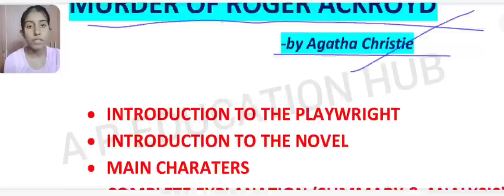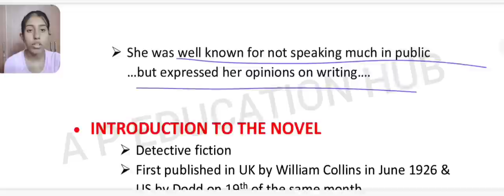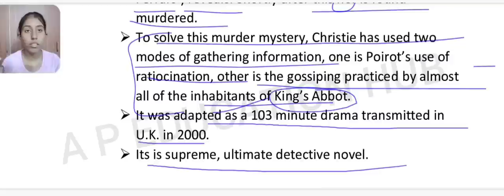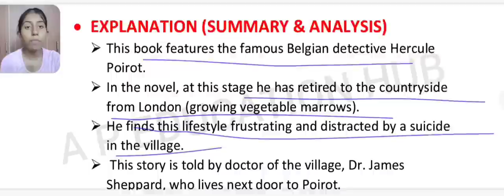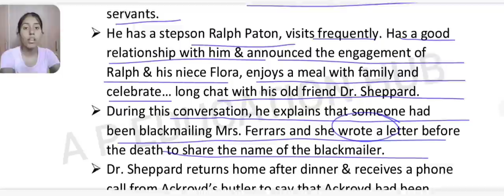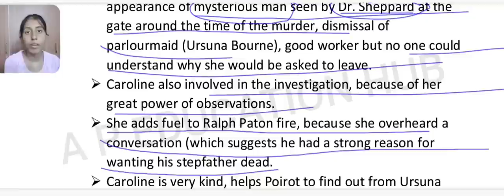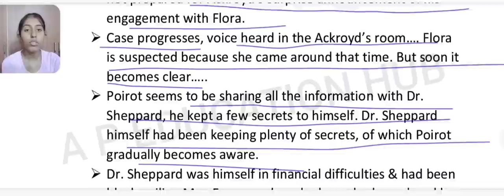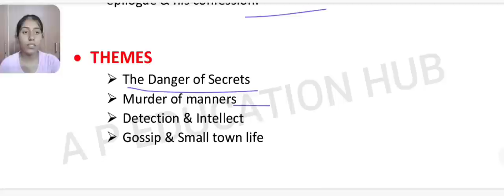The Murder of Roger Ackroyd by Agatha Christie// Complete Explanation//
The Murder of Roger Ackroyd Complete Explanation
Complete Explanation of The Murder of Roger Ackroyd in Hindi